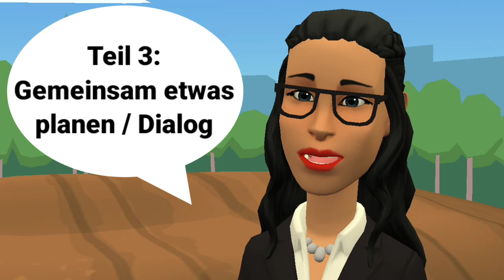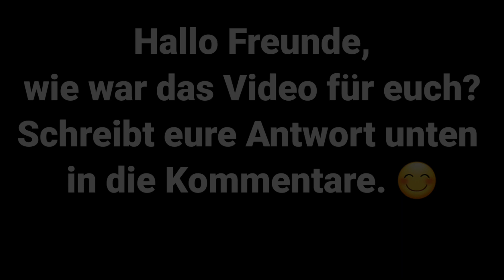Mündliche Prüfung Deutsch B1 | Gemeinsam etwas planen/Dialog |sprechen Teil 3: In der Natur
Mündliche Prüfung Deutsch B1 | Gemeinsam /zusammen etwas planen 2023 | sprechen Teil 3, etwas planen: Sie möchten gerne gemeinsam einen Tag in die Natur fahren und dort Zeit verbringen planen. Man kann auch sagen, vorbereiten, organisieren.
Und hier sind einige Notizen:
Wann? Wohin? Wie fahren? Mit dem Zug oder mit dem Auto? Was machen? Weitere Vorschläge?
german oral exam / test, deutsch b1 sprechen: Deutsch lernen.

Das Buch mündliche Prüfung Deutsch B1 ( 20 wichtige Themen) 👇🏻:

Das Buch Deutsch lernen mit Dialogen bzw. Geschichten und Bildern 👇🏻:

Learn German. :-)